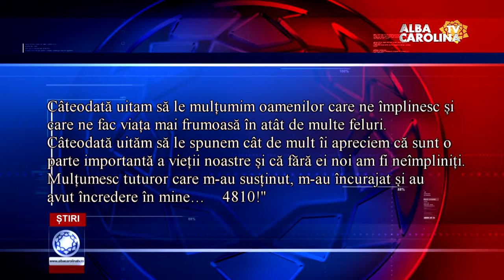ALBA IULIA LA ÎNĂLȚIME ... 4810 M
Un tânăr din Alba Iulia a dus pe cel mai înalt vârf din Europa, Mont Blanc, la 4810 m altitudine, logo-ul municipiului Alba Iulia. Albaiuleanul Adrian Marian este pasionat de drumeții și aventuri.